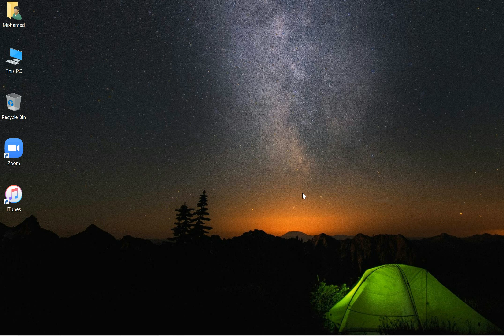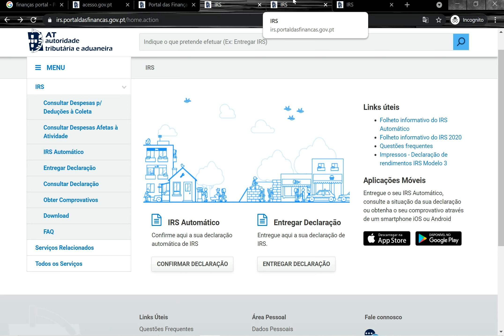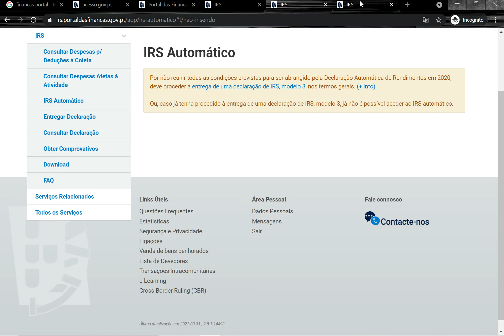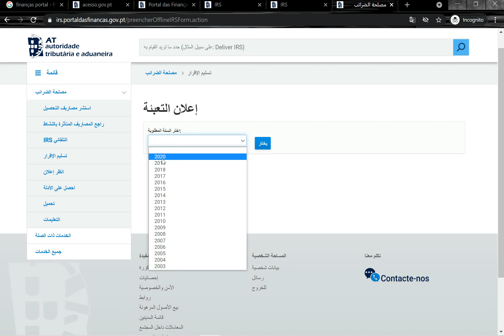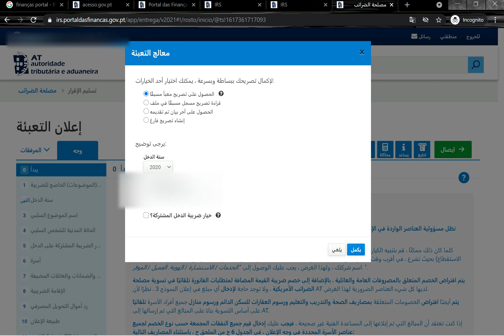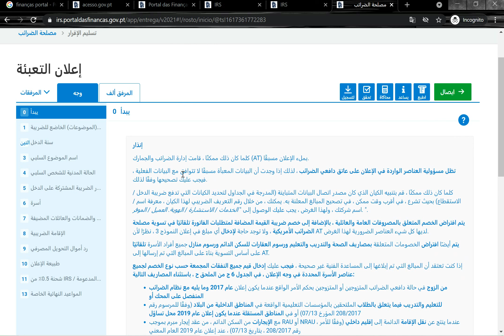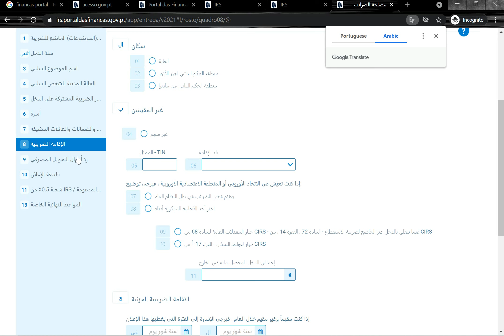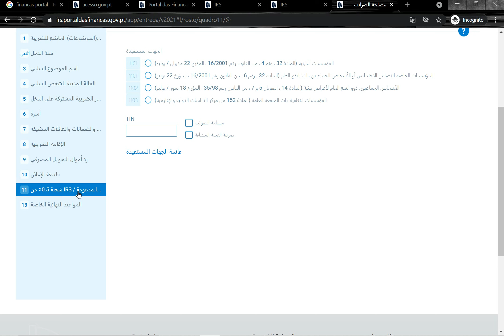IRS 2020 Portugal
شرح تقديم الاقرارالضريبي لسنة 2020 في البرتغال
Clube de Árabes em Portugal نادي العرب في البرتغال